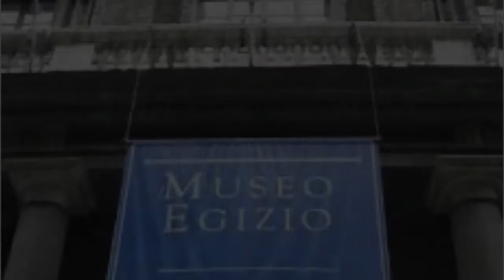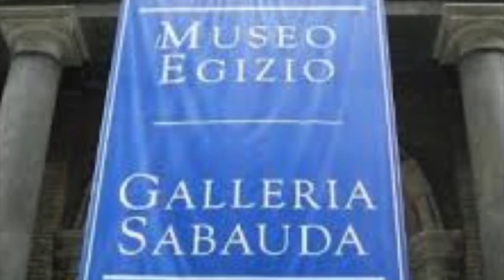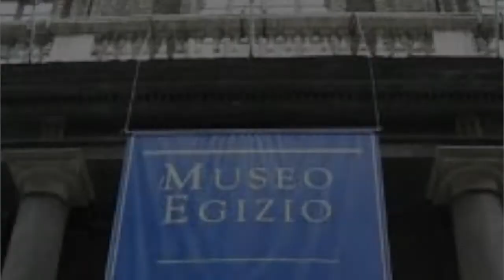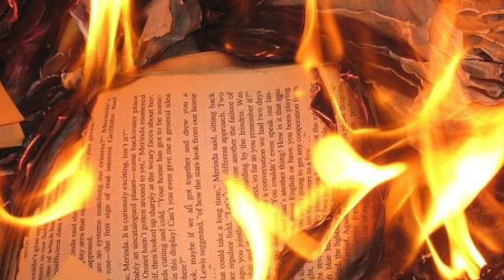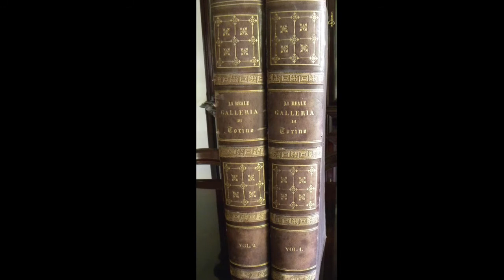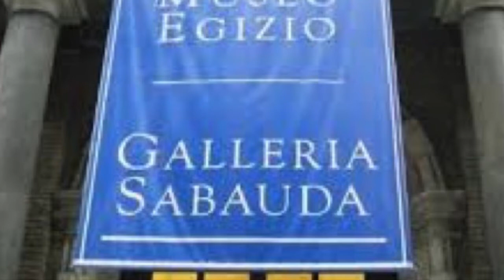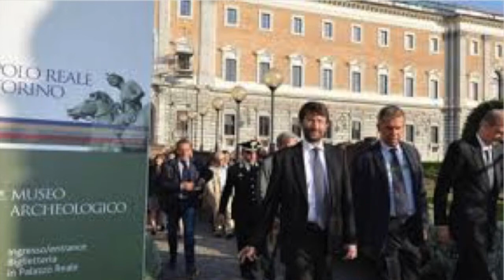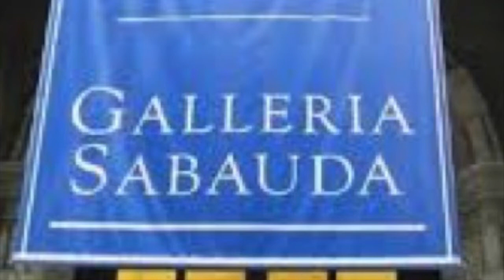NASCITA E RINASCITA DELLA GALLERIA SABAUDA A CURA DI CARLA PARSANI MOTTI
BIBLIOTECA BEATO G,.ALBERIIONE 29 APRILE 2015
CONFERENZA DI CARLA PARSANI MOTTI SU " NASCITA E RINASCITA DELLA GALLERIA SABAUDA"